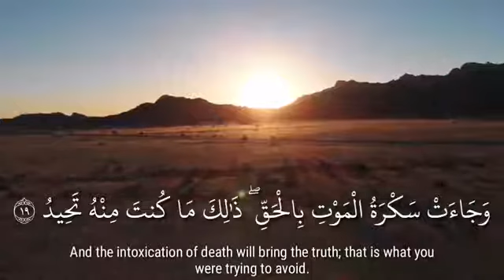وجاءت سكرة الموت تلاوة خاشعة من القرآن الكريم ياسر الدوسري غير حياتك حالات واتس أب دينية